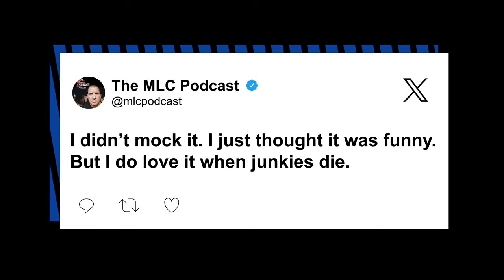Fans enraged over ‘SNL’ alum Kevin Brennan mocking Matthew Perry’s death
Matthew Perry fans are enraged over a former “SNL” writer’s tweets mocking the late “Friends” star’s death.

Kevin Brennan linked to a news story about Perry’s death and tweeted, “DROWNED IN A HOT TUB. HAHAHAHA.”

He doubled down on his so-called joke in a follow-up tweet denying that he poked fun at Perry’s tragic passing but added, “I just thought it was funny. But I do love it when junkies die.”

Fans flooded the “Misery Loves Company” podcast host’s accounts with responses of disgust and disdain in light of his insensitive commentary.